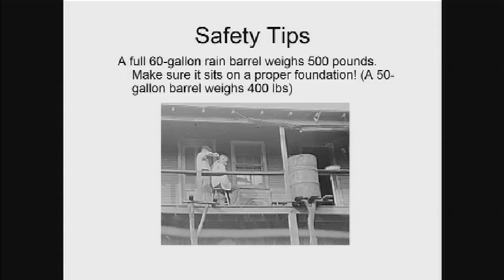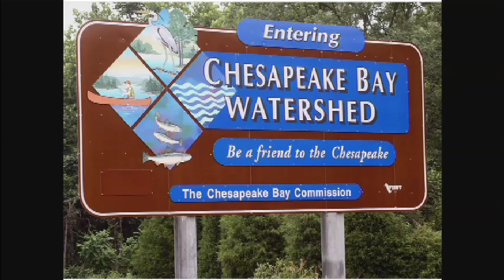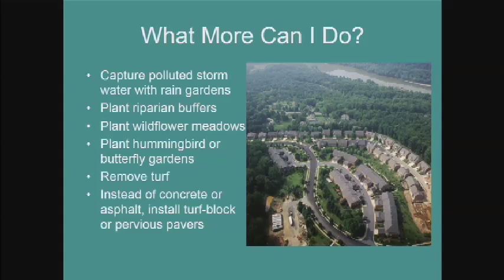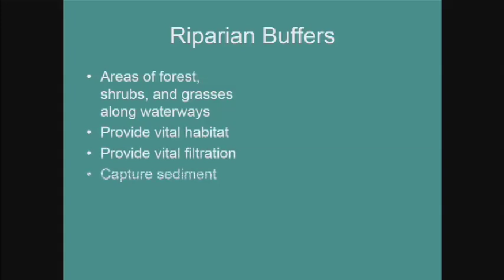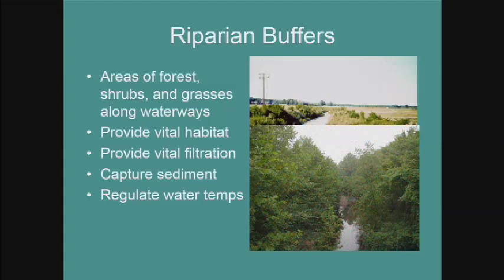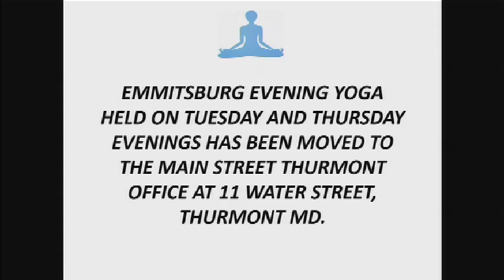Emmitsburg Rain Barrel Workshop (Part 2)